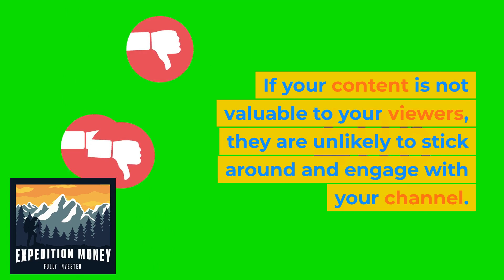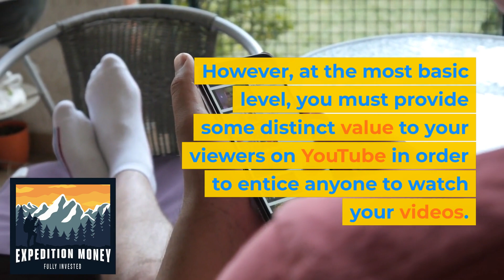Is Content Value Or Production Value More Important For YouTube?